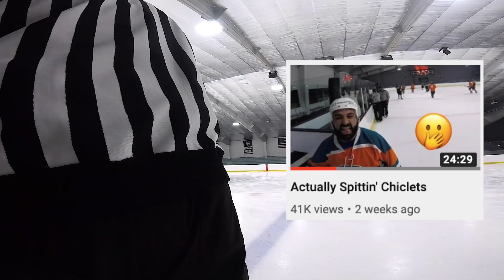Our Closest Game Ever?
The Bender & The Tropics are back for another intense battle against The Palms. Same deal as always, both teams are really close friends who hate to lose more than anything. Naturally this makes for an epic battle and possibly our closest game ever!  🏒🌴🎥

Shoutout to Todd & Pete at Rollo Media for helping me with the skit! Go check out some of their other work!

CUSTOM TROPICS JERSEYS & BENDER MERCH!

Don’t leave those dusters outta the loop too long, tell a friend!